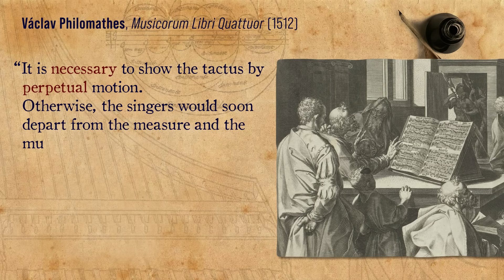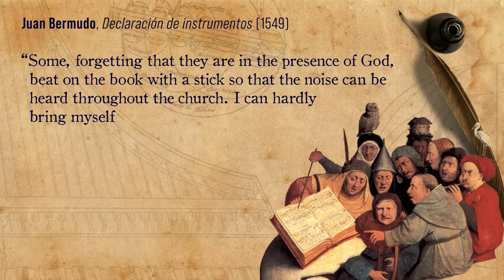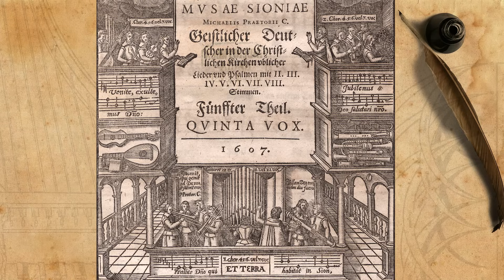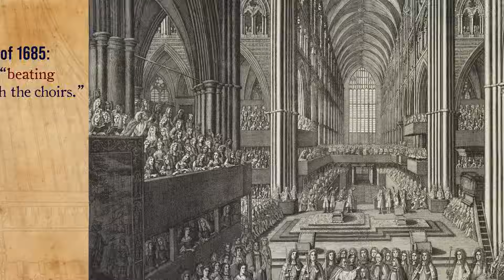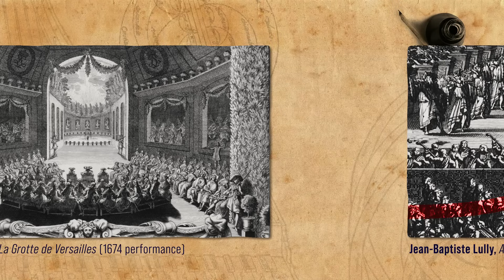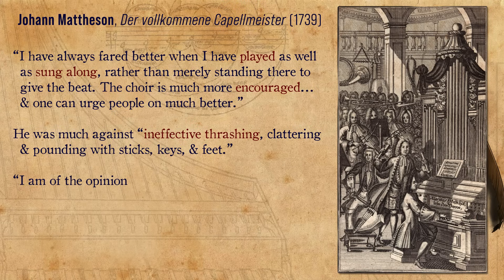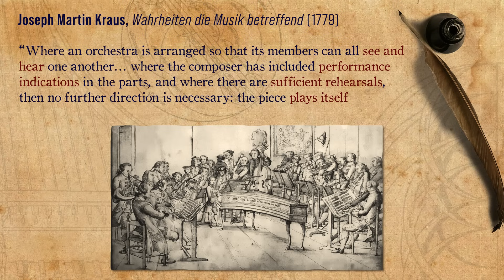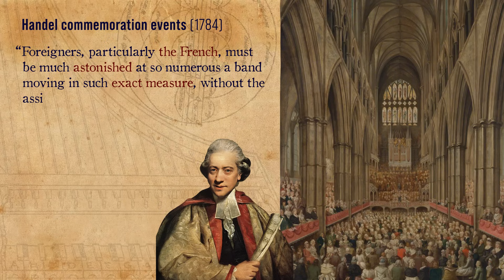Conducting in the 16th-18th centuries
0:00 Introduction
0:57 16th century
7:42 17th-century church music
11:48 17th-century opera
15:50 18th-century Germany
21:40 G.F.Handel leading his oratorios

Created by Elam Rotem, Tim Braithwaite and Lisandro Abadie, September 2023.
Special thanks to Domen Marincic, Andrew Parrott, Silvio Killian, Jeffery T. Kite-Powell and Anne Smith.